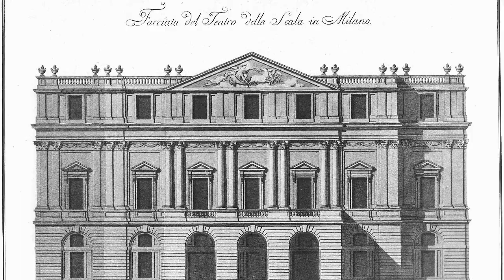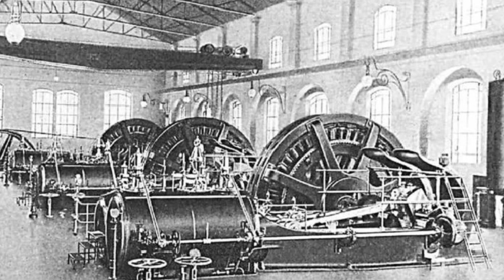Teatro alla Scala di Milano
Il giro del mondo in 80 monumenti è un nuovo viaggio di Artesplorando. Qui vi parlerò del Teatro alla Scala di Milano▼▼CONTINUA SOTTO▼▼

La Lombardia, e Milano in particolare, partecipò con intensità al rinnovamento civile e culturale della seconda metà del Settecento, grazie sia all’illuminata amministrazione asburgica, sia a un gruppo di aristocratici pienamente conquistati alle tesi degli enciclopedisti francesi. In campo architettonico nell’ambiente milanese si registrò un deciso rinnovamento spinto da Giuseppe Piermarini, già allievo di Vanvitelli nella Reggia borbonica di Caserta, di cui vi ho parlato in un video. Non sorprende, nell’età dei lumi e dell’enciclopedismo, l’eterogeneità della cultura di Piermarini, il suo interesse per le scienze applicate e per la meccanica: già il trattatista latino Vitruvio aveva sottolineato la necessità, da parte dell’architetto, di una formazione non esclusivamente specialistica. Pur in questa pluralità e polivalenza di interessi, la ricerca piermariniana presenta un metodo rigoroso e uniforme, evidente in una pratica architettonica che vuole salvaguardare la funzionalità delle costruzioni e uno sviluppo ben concatenato delle fasi di progettazione e realizzazione.

LETTURE CONSIGLIATE